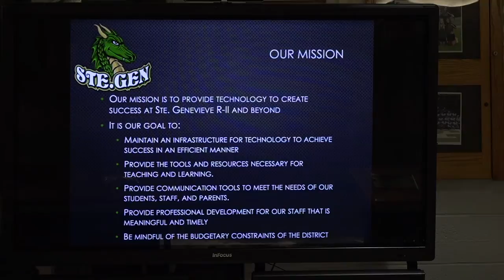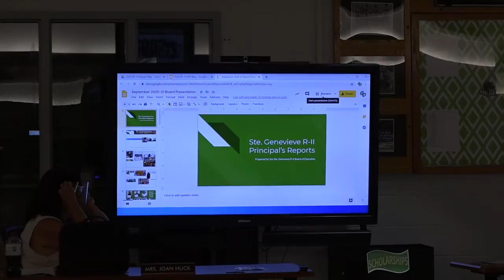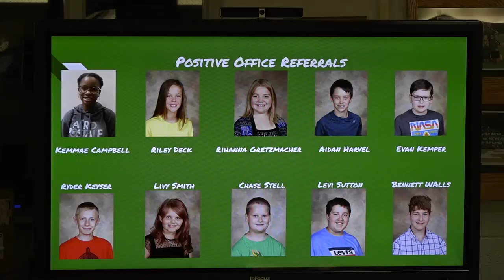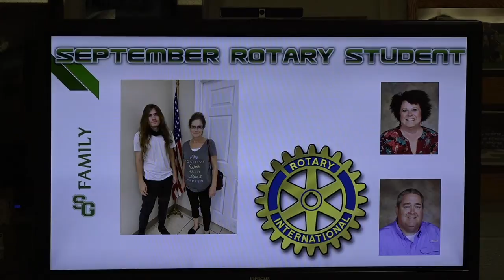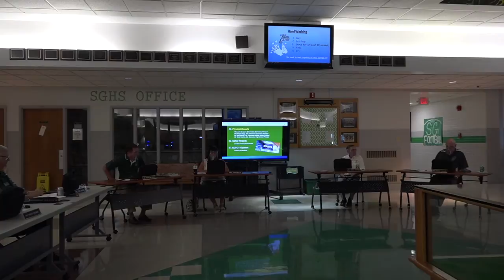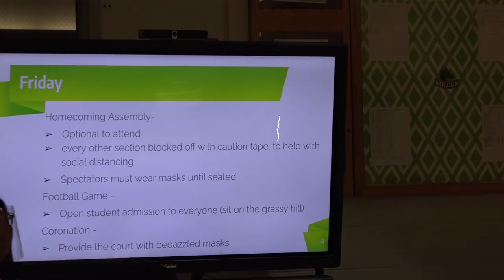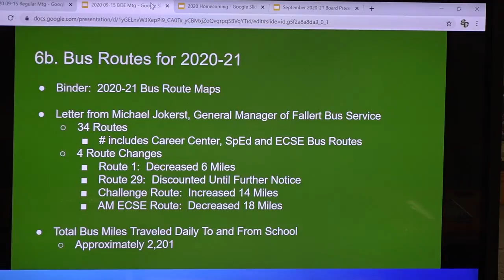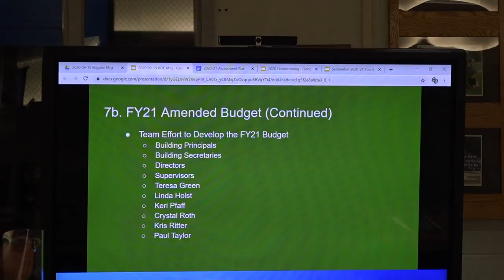SG R-II Sept. 16, 2020 Board of Education